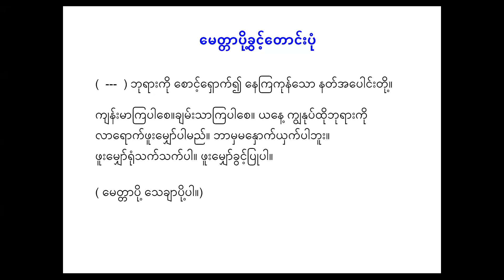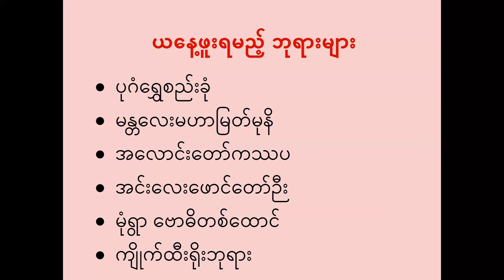ဘုရားဖူးသင်ခန်းစာ တရားတော်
အပတ်စဉ် (၂၉)
၁၅ ရက်မြောက်နေ့
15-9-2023 သောကြာနေ (ည ၈နာရီ တရားတော်)